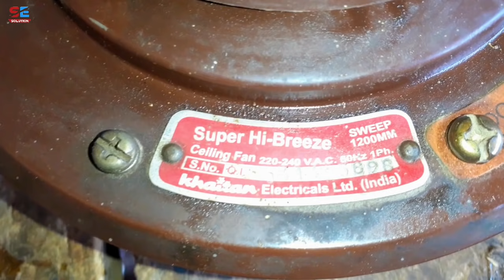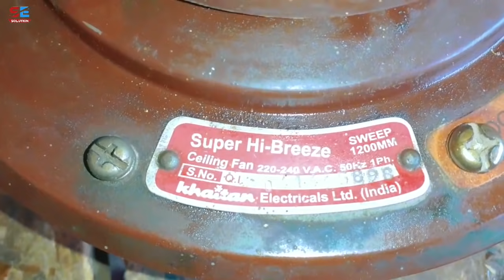jugaad c***** part 2 ll ऐसा जुगाड़ आपने कभी नहीं किया होगा।। ब्रांड के नाम पर धोखा।।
doston Aaj Tak aapane jugaad kiye bhi honge aur jugaad dekhe bhi honge theek hai electrical ka kam kar rahe hain to kai bar hamen jugaad karna bhi pad jata hai aur Kai bar dusre ke jugaad kondke kahate Hain Kitna bekar jugaad kar rakha hai ismein lekin aapko aaj ki video dekh kar ke yakin nahin hoga ki koi itni badi company is tarah ka Chhota tokchh jugaad kaise kar sakte hai.

aapko yakin Ho Na Ho per yah sach hai aap video dekhenge aapko yah sach jo ki yakin mein Badal jaega aur man jaenge ki vakai mein hamen Keval jugaad nahin karte uski badi badi company abhi is tarah se jugaad apna liya karte Hain to hamen karne mein kya hal hai to Khul ke jugaad kijiye aur dekhiae Jara inhone kaise kiya hai aapke pass agar kabhi is tarah ki pahunche to aap se jugaad kar sakte hain